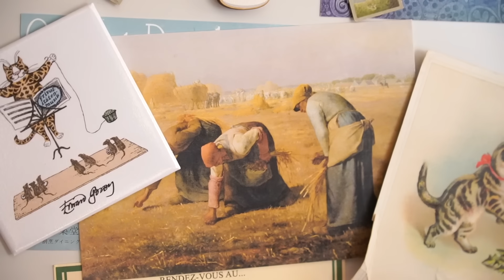この一杯で心も体も満たす蕎麦【年末節約&揚げないかき揚げ】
この一杯で心も体も満たすお蕎麦とかき揚げのレシピはこちら

●さくじゅわ揚げないかき揚げ
・たまねぎ1/2個
・カニカマ 4本
・三つ葉 4.5本
・えのき端1株分
・米粉大さじ2
・片栗粉大さじ2
・卵1個
・冷水大さじ3
・0.5cmの油(今回は米油を使用)

●生の二八そば(信州産)を使用
茹でた蕎麦湯も飲めます

●シンプルかけつゆ
・水300cc
・だしパック1

●トッピング
大根おろし
柚皮
白ネギきざみ
一味

サブチャンネル で双子と歩いた分だけ食べてます
おひとりさん歩